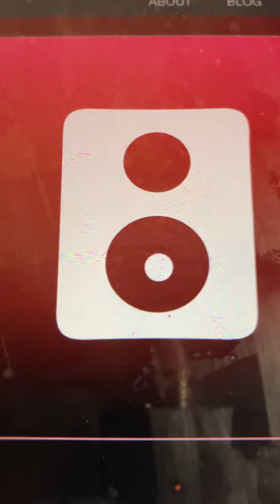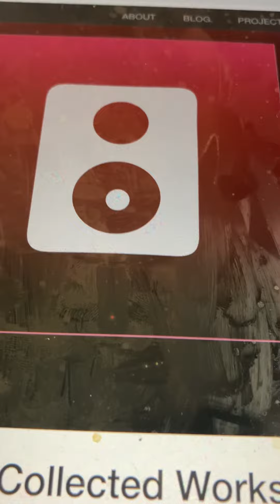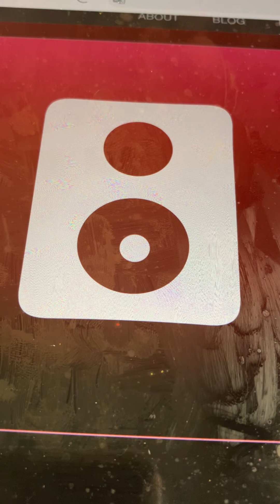The Laughing Spectator Billy Murray and Steve Porter 1908